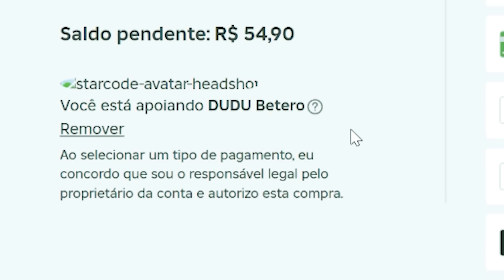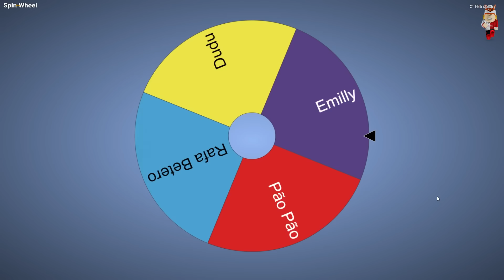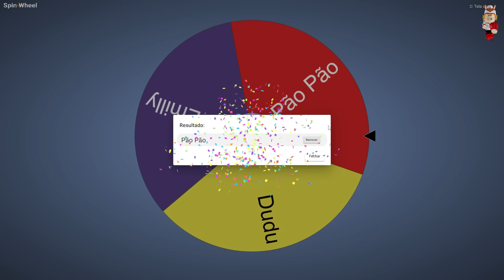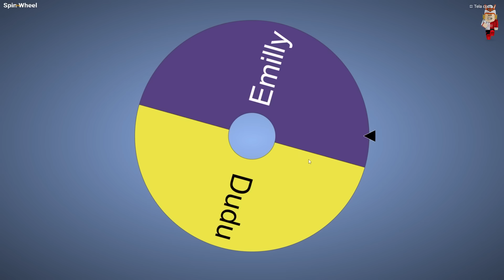MONSTRO CABEÇÃO mas Meus AMIGOS Também são GEFS - Roblox